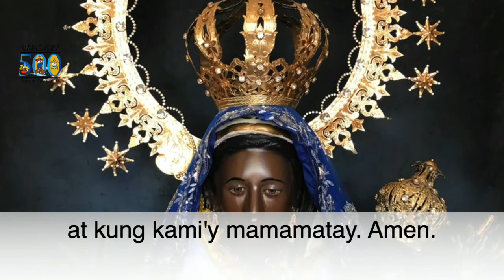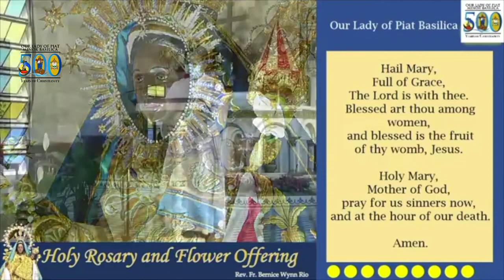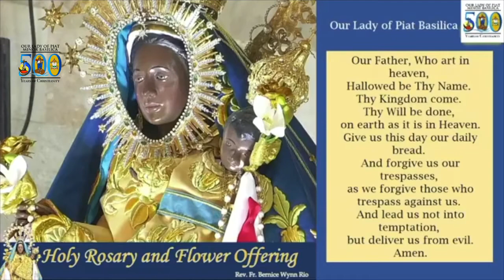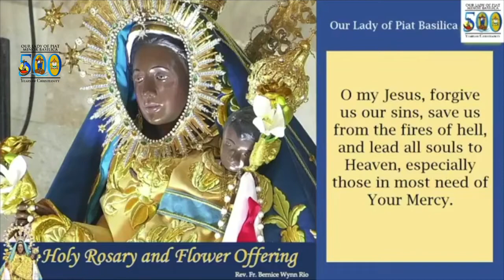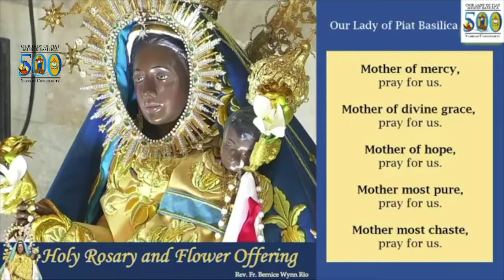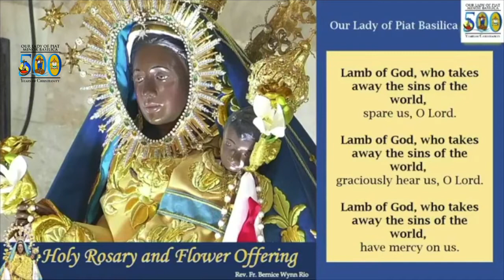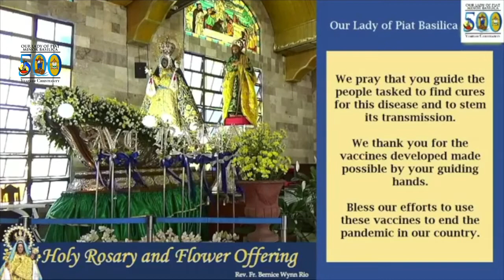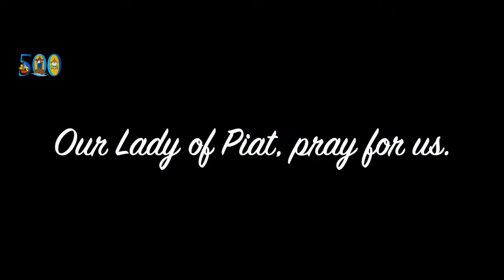HOLY ROSARY | GLORIOUS MYSTERIES | FLORES DE MARIA